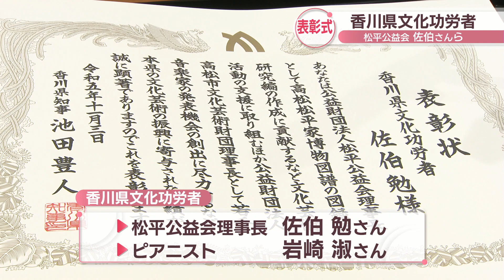香川県文化功労者 松平公益会理事長の佐伯勉さんとピアニストの岩崎淑さんを表彰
香川県の文化芸術の向上に貢献した人に贈られる「文化功労者」の表彰式が3日、香川県庁で開かれました。